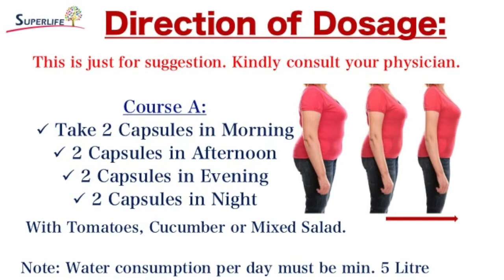WONDERFUL PRODUCT FOR WEIGHT LOSS - SUPER FIT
SUPER LIFE  is a leading direct selling company with world class products and amazing business opportunity for all. More Info visit